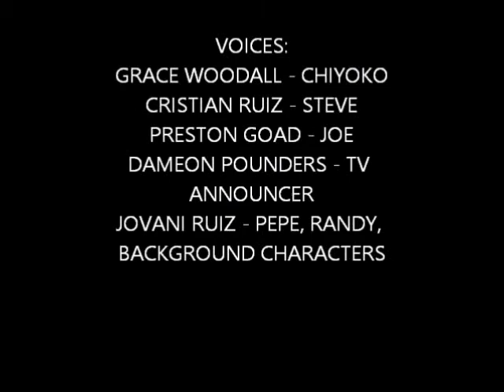The Pepe Martinez Show S2 E8: Japan Again (Part 2)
After a long while, part 2 of Japan Again is now here on YouTube! Pepe, Chiyoko, Steve, and Randy go to Japan, but things start to get quite strange. Music: Peppy Pepe by Kevin MacLeod Voices: Grace Woodall as Chiyoko, Cristian Ruiz as Steve, Dameon Pounders as TV Announcer, Preston Goad as Joe, Jovani Ruiz as Pepe, Randy, Yu Martinez, and background characters. Grace Woodall's channel Preston Goad's channel Juan Osorio's Channel (The real voice actor of Randy)